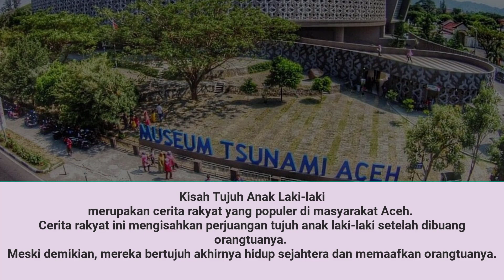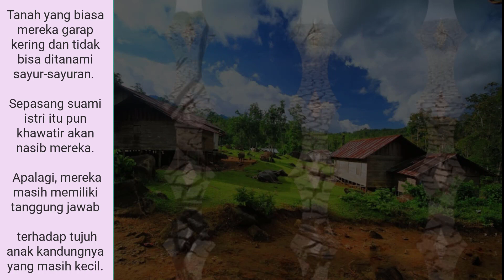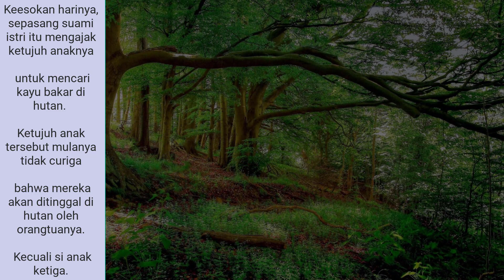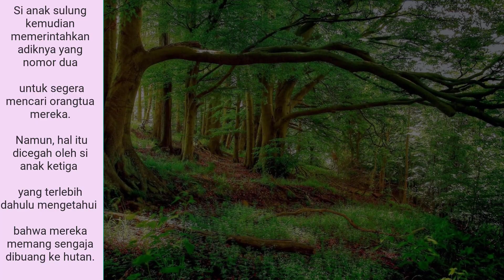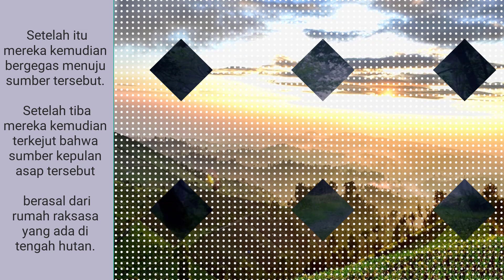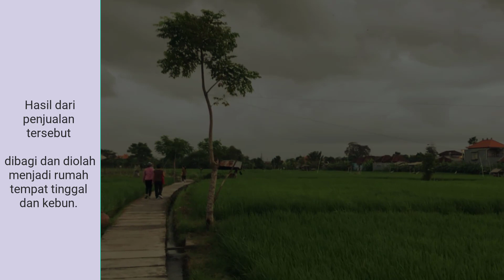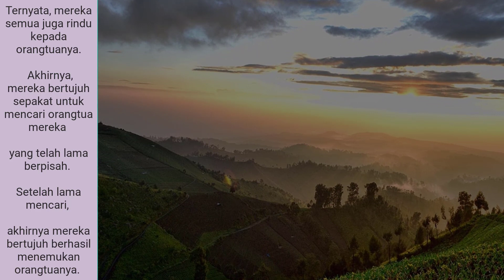Kisah Tujuh Anak Lelaki Bersaudara | Cerita Rakyat Aceh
Dongeng Tujuh Anak Laki-laki
merupakan cerita rakyat yang populer di masyarakat Aceh.
Cerita rakyat ini mengisahkan perjuangan tujuh anak laki-laki setelah dibuang orangtuanya.
Meski demikian, mereka bertujuh akhirnya hidup sejahtera dan memaafkan orangtuanya.